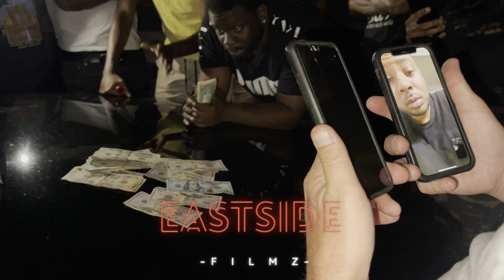BLUE CAMARO DRE STRIKES AGAIN: 6th GEN VS M3 😈😈😈😈😈